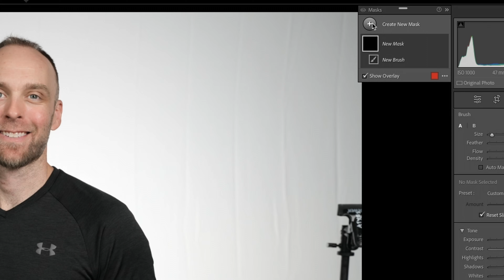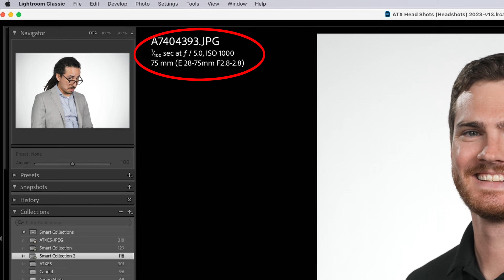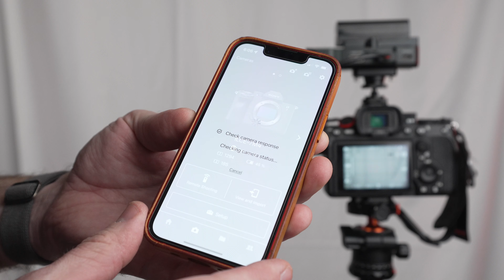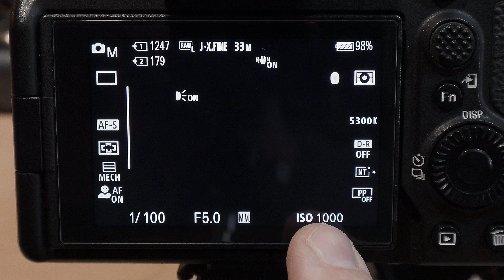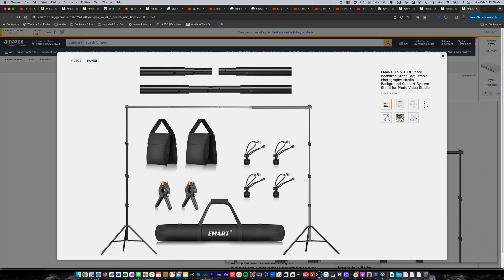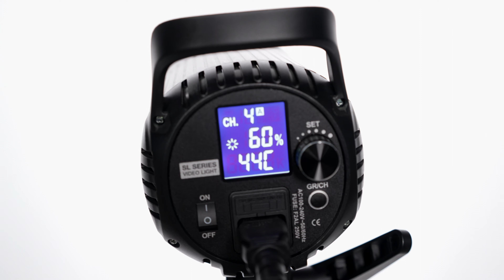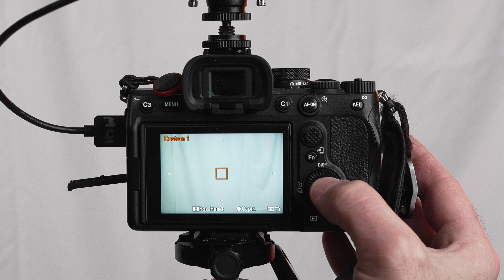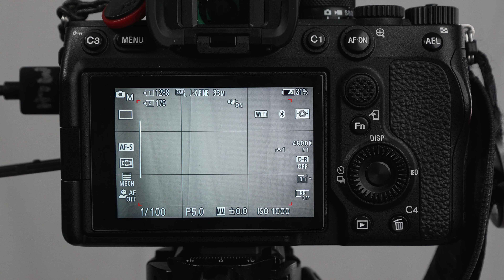Non "Professional" Corporate Headshot Photography Success!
I really just wanted to share my success here taking headshots for my fellow work colleagues.

I take a TON of pictures. but most of my photography is artistic and not portraiture.

Anyone can do this. you just need the right LIGHTING!!! They aren't lying, LIGHTING-makes-the-photo.

Sean Tucker's Editing Video (I did NOT use this entire method, but it's a good video)

Here is the gear I used:

Main Camera
Wireless Transmitter (Optional)
Wireless Receiver/Monitor (Optional)
Backdrop (Fabric)
Backdrop Stand/Frame
Key Light and Fill Light
Softboxes for Key & Fill Light
Hair/Rim Light
Backdrop light (behind talent lighting up the backdrop)

Cameras used to film this video:
Panasonic GH5
Main Lens
Secondary Lens

Side Shot Camera

Audio Gear I use:
Main Microphone
Audio Recorder
Awesome shotgun mic that's also a USB Mic
Industry Standard Headphones, Sony MDR-7506

Current Studio Monitors
Secondary Monitors

Other cool camera gear I use:
Manfrotto Pixie Tripod
Smallrig Mini Tripod
Articulating arm for my microphone
Backup and Cheap Microphone - Movo VXR10
K&F Concept Camera Tripod (Goes up to almost 7 feet!!)
External Monitor, Atomos Shinobi
For Recording Externally with my Sony A7iii

ep:125